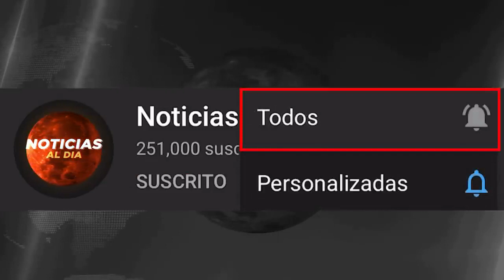UCRANIA VS RUSIA NUEVAS AMENAZAS ULTIMA HORA